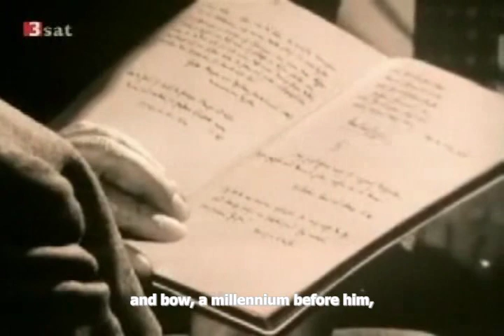Heidegger: The End of Philosophy and The Task of Thinking (English Subtitles)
"The End of Philosophy and The Task of Thinking", Heidegger's final monologue from the 1975 documentary "On the Way to Thinking". Heidegger discusses his contributuion to a future "thinking" which will supercede traditional philosophy and metaphysics.